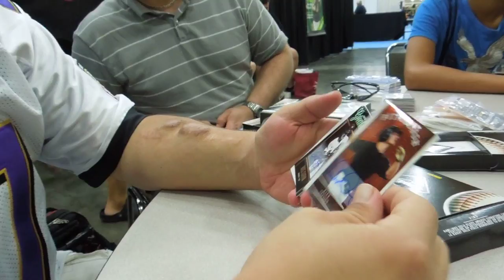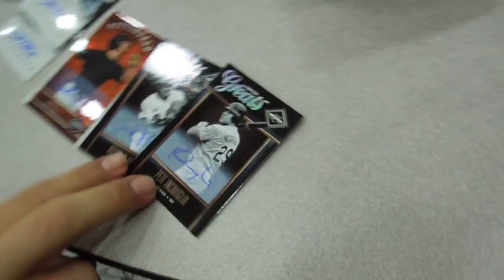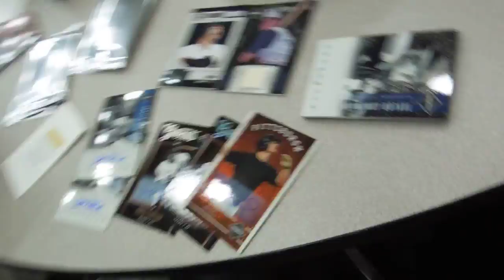NATIONALS 2012 -- 2 box Limited Baseball break with Panini wrapper redemption packs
Believe it or not, most people actually did very well with the Limited Baseball, but not really me!!!  Still an awesome time, and the Bryce Harper black back "plate proof" is a solid card!

MANY more vids to come later!!